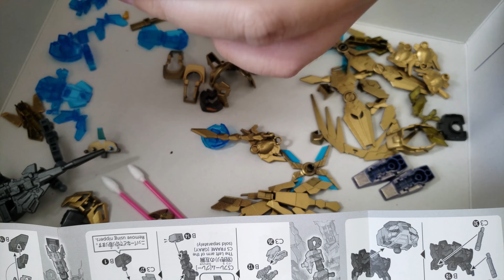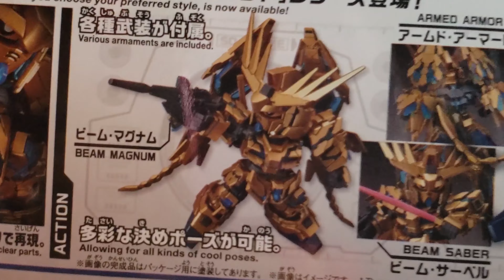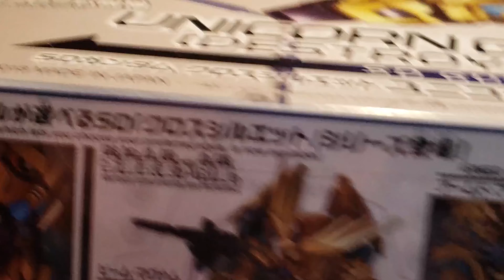SDCS Unicorn Gundam 03 Phenex HG Ver. $25 and up is to expensive for me i go for SD Ver 独角兽高达3号机 凤凰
我希望你喜欢这个视频，希望我的视频会带给你一些想法.
Is not how expensive your GUNPLA cost is how much time and crazy thought you have . Gunpla HG,RG,MG,PG,SD,RE you name it i will build them all .
Bandai,機動戰士,钢弹,高達
Valtcan One Pull Prime Model Nipper with Blade Case: Sprue Cutter for Plastic Scale Kit Figures

video is recorded on Samsung S9 Plus
or message m.me/Teamzeongunpla.